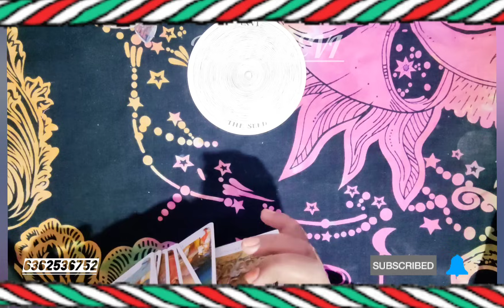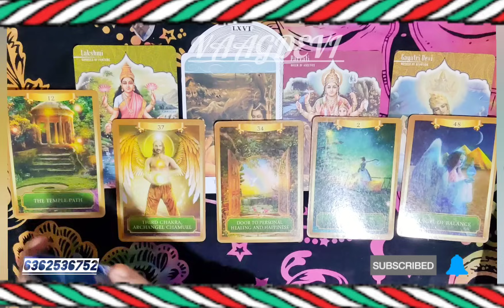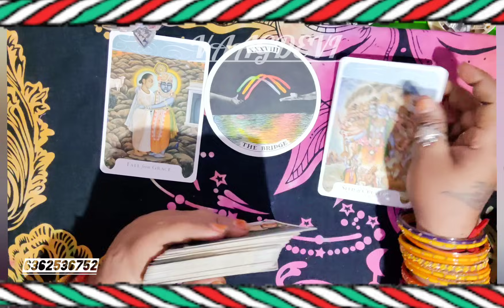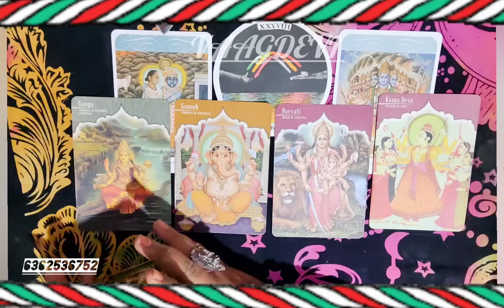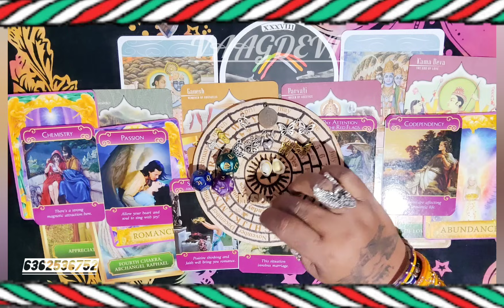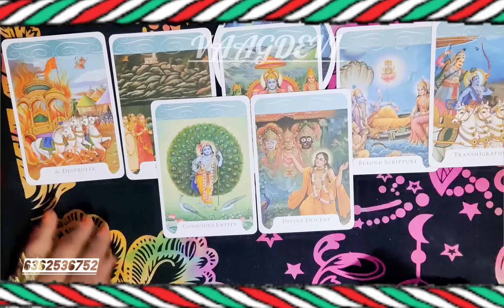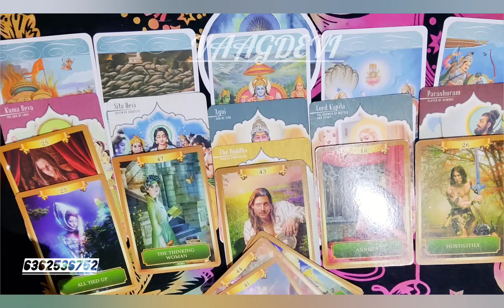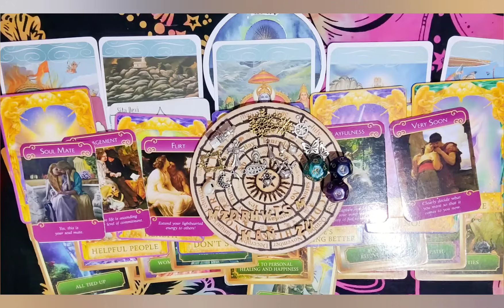🪄 ನಿಮ್ಮ ವಾರದ ಭವಿಷ್ಯ ರೀಡಿಂಗ್ ನಿಮಗಾಗಿ 🔮🪔 your The weekly reading 💕🎁🔊📿🙌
1) 00:22 🪔

2) 14:57 🪔

3) 32:54 🪔

love weeklyreading rashi vaagdevitarot kannada blessings guidance tarotreading trendingshorts trendingvideo ನಮಸ್ತೆ ಎಲ್ಲರಿಗೂ ಇದೊಂದು ಜನರಲ್ ರೀಡಿಂಗ್ ಎಲ್ಲರಿಗೂ ಅನ್ವಯಿಸುವುದಿಲ್ಲ ಓನ್ಲಿ ಎಂಟರ್ಟೈನ್ಮೆಂಟ್ ಪರ್ಪಸ್ ಅಷ್ಟೇ ನಿಮಗೆ ಇಷ್ಟ ಆದ್ರೆ ತಗೊಳ್ಳಿ ಇಲ್ಲ ಅಂದ್ರೆ ಬಿಟ್ಟುಬಿಡಿ ನಿಮ್ಮ ಜೀವನದ ನಿರ್ಧಾರ ನೀವೇ ನಿರ್ಧರಿಸಿ ನಿಮಗೆ ಇಷ್ಟ ಆದ್ರೆ ತಪ್ಪದೇ ಲೈಕ್ ಮಾಡಿ ಶೇರ್ ಮಾಡಿ ಸಬ್ಸ್ಕ್ರೈಬ್ ಮಾಡಿ ಧನ್ಯವಾದಗಳು ಮಾಹಿತಿ ಬೇಕಾದಲ್ಲಿ ಸಂಪರ್ಕಿಸಿ ☎️📱📞 🔮🧚🧞❤️‍🔥🙏 ಧನ್ಯವಾದಗಳು.#